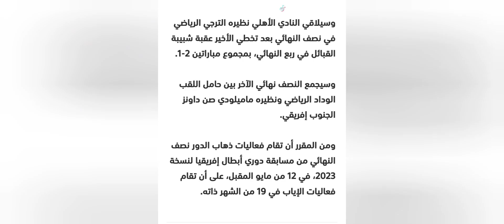موعد مباراه الأهلى و الترجي